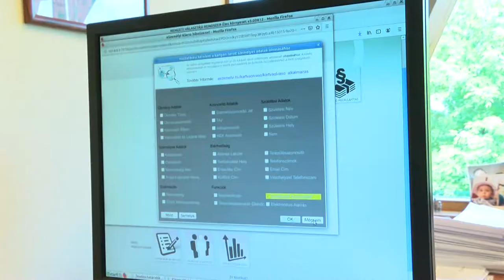Bonyhádi Napló - Bonyhád 0830